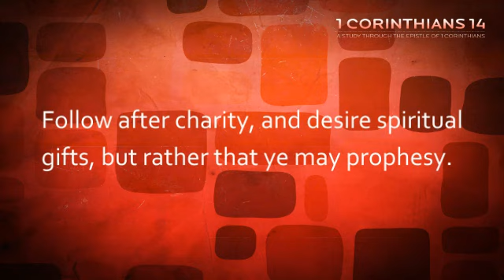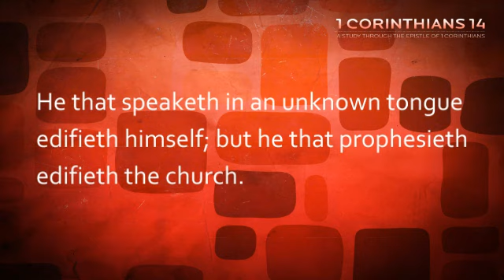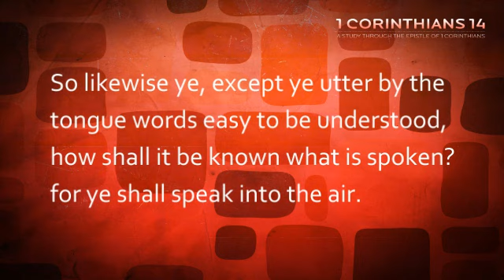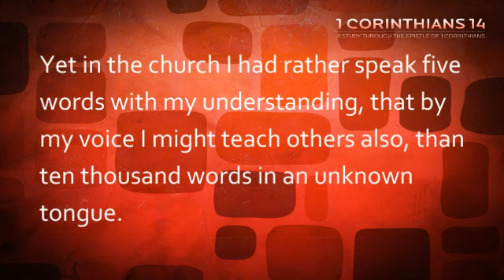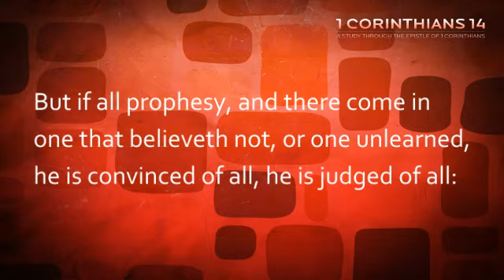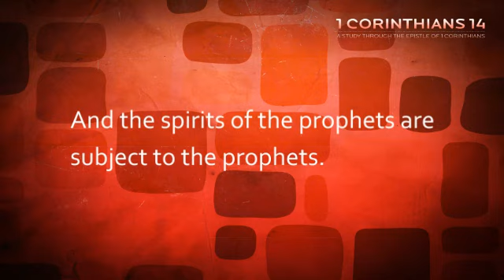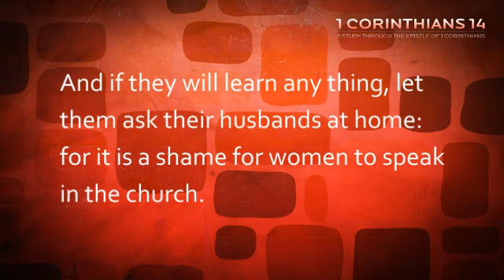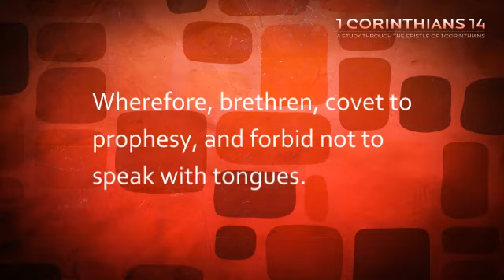1 Corinthians 14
1  Follow after charity, and desire spiritual gifts, but rather that ye may prophesy.
2  For he that speaketh in an unknown tongue speaketh not unto men, but unto God: for no man understandeth him; howbeit in the spirit he speaketh mysteries.
3  But he that prophesieth speaketh unto men to edification, and exhortation, and comfort.
4  He that speaketh in an unknown tongue edifieth himself; but he that prophesieth edifieth the church.
5  I would that ye all spake with tongues, but rather that ye prophesied: for greater is he that prophesieth than he that speaketh with tongues, except he interpret, that the church may receive edifying.
6 ¶  Now, brethren, if I come unto you speaking with tongues, what shall I profit you, except I shall speak to you either by revelation, or by knowledge, or by prophesying, or by doctrine?
7  And even things without life giving sound, whether pipe or harp, except they give a distinction in the sounds, how shall it be known what is piped or harped?
8  For if the trumpet give an uncertain sound, who shall prepare himself to the battle?
9  So likewise ye, except ye utter by the tongue words easy to be understood, how shall it be known what is spoken? for ye shall speak into the air.
10  There are, it may be, so many kinds of voices in the world, and none of them is without signification.
11  Therefore if I know not the meaning of the voice, I shall be unto him that speaketh a barbarian, and he that speaketh shall be a barbarian unto me.
12  Even so ye, forasmuch as ye are zealous of spiritual gifts, seek that ye may excel to the edifying of the church.
13  Wherefore let him that speaketh in an unknown tongue pray that he may interpret.
14  For if I pray in an unknown tongue, my spirit prayeth, but my understanding is unfruitful.
15 ¶  What is it then? I will pray with the spirit, and I will pray with the understanding also: I will sing with the spirit, and I will sing with the understanding also.
16  Else when thou shalt bless with the spirit, how shall he that occupieth the room of the unlearned say Amen at thy giving of thanks, seeing he understandeth not what thou sayest?
17  For thou verily givest thanks well, but the other is not edified.
18  I thank my God, I speak with tongues more than ye all:
19  Yet in the church I had rather speak five words with my understanding, that by my voice I might teach others also, than ten thousand words in an unknown tongue.
20  Brethren, be not children in understanding: howbeit in malice be ye children, but in understanding be men.
21 ¶  In the law it is written, With men of other tongues and other lips will I speak unto this people; and yet for all that will they not hear me, saith the Lord.
22  Wherefore tongues are for a sign, not to them that believe, but to them that believe not: but prophesying serveth not for them that believe not, but for them which believe.
23  If therefore the whole church be come together into one place, and all speak with tongues, and there come in those that are unlearned, or unbelievers, will they not say that ye are mad?
24  But if all prophesy, and there come in one that believeth not, or one unlearned, he is convinced of all, he is judged of all:
25  And thus are the secrets of his heart made manifest; and so falling down on his face he will worship God, and report that God is in you of a truth.
26 ¶  How is it then, brethren? when ye come together, every one of you hath a psalm, hath a doctrine, hath a tongue, hath a revelation, hath an interpretation. Let all things be done unto edifying.
27  If any man speak in an unknown tongue, let it be by two, or at the most by three, and that by course; and let one interpret.
28  But if there be no interpreter, let him keep silence in the church; and let him speak to himself, and to God.
29  Let the prophets speak two or three, and let the other judge.
30  If any thing be revealed to another that sitteth by, let the first hold his peace.
31  For ye may all prophesy one by one, that all may learn, and all may be comforted.
32  And the spirits of the prophets are subject to the prophets.
33  For God is not the author of confusion, but of peace, as in all churches of the saints.
34 ¶  Let your women keep silence in the churches: for it is not permitted unto them to speak; but they are commanded to be under obedience, as also saith the law.
35  And if they will learn any thing, let them ask their husbands at home: for it is a shame for women to speak in the church.
36 ¶  What? came the word of God out from you? or came it unto you only?
37  If any man think himself to be a prophet, or spiritual, let him acknowledge that the things that I write unto you are the commandments of the Lord.
38  But if any man be ignorant, let him be ignorant.
39  Wherefore, brethren, covet to prophesy, and forbid not to speak with tongues.
40  Let all things be done decently and in order.